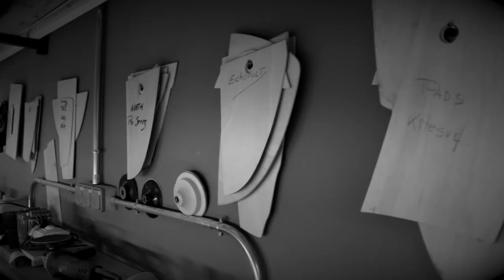Wet Watersports | Wet Custom Boards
~~~ Wet Custom Boards

La atención al detalle es la clave de la calidad total de cualquier producto.

Nuestras tablas son productos técnicos complejos,
son un producto de calidad superior hasta el último detalle, y lo puedes notar cuando las usas.

La clave de su progresión y evolución es seguir analizando y optimizando todos los aspectos de sus métodos de construcción y producción continuamente.